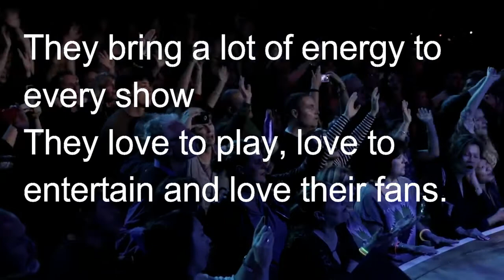The Riverside Band Riverside promo Jason Aldean